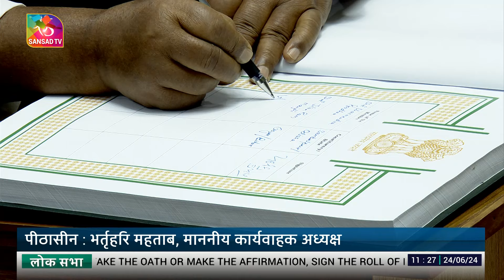Jitan Ram Manjhi, (HAM (S)) takes oath as Member of Parliament (Gaya (SC), Bihar) | 24 June , 2024